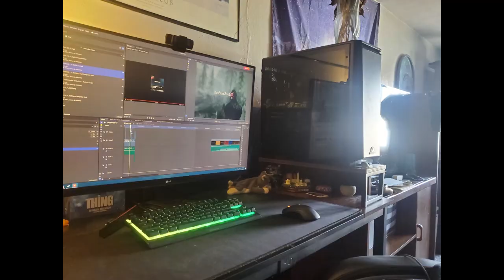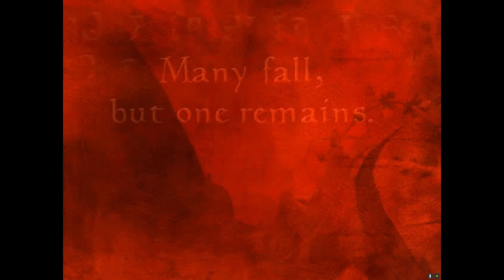Playing Morrowind For The First Time Ever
Hello everyone its been awhile im a little busy with school but I still have a little time to work on my video. hope you guys enjoy this video i wont make any promise about the next upload see you next time.

JJJreact
tell me how i could improve my videos and things you liked please and thanks..
PS. if it sucks you dont have to wach it all the way.